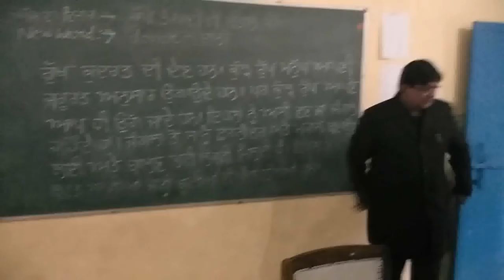MHRD team checking Mid-Day-Meal at Govt. Pry. School, Kaki pind jalandhar